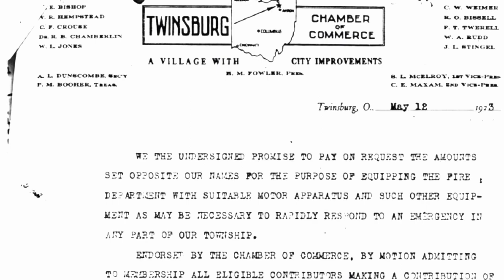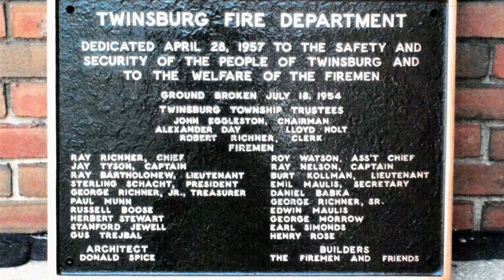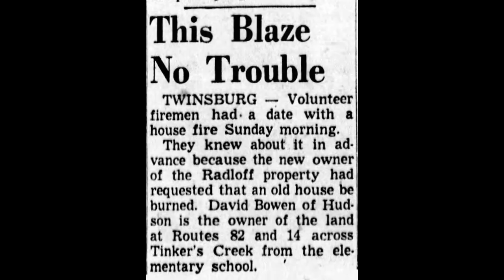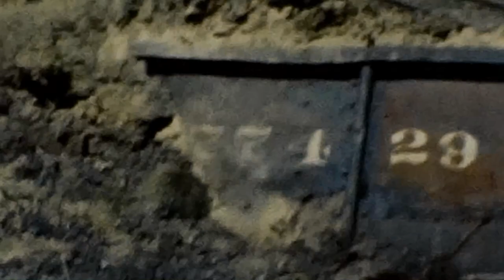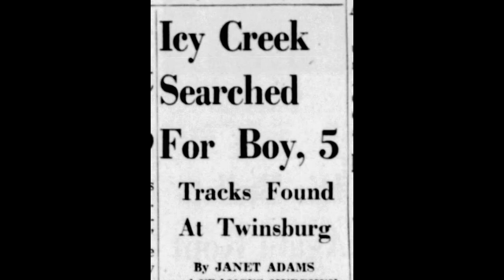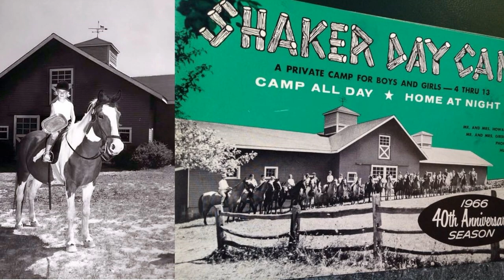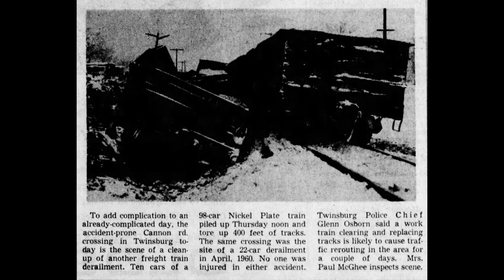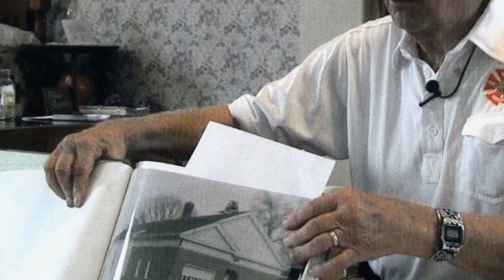Twinsburg Chief Daniel Simecek 1959-1976 8 mm films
These films are from the collection of Daniel Simecek.  They include the history of Twinsburg's early fire stations from 1924 to 1979.  Cannon Road Train derailments of 1960 and 1962.  Shaker Day Camp fire, Aurora Inn fire, small plane crash, burn drills of several properties, and parades